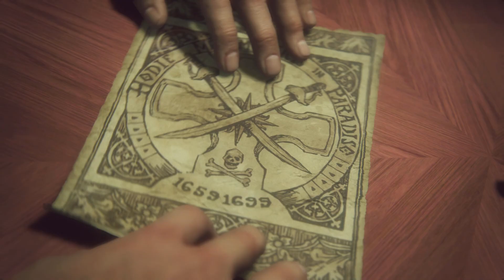Uncharted 4 : A Thief’s End Part 3 ( no commentary)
Several years after his last adventure, retired fortune hunter, Nathan Drake, is forced back into the world of thieves in Uncharted 4: A Thief’s End. With the stakes much more personal, Drake embarks on a globe-trotting journey in pursuit of a historical conspiracy behind a fabled pirate treasure. His greatest adventure will test his physical limits, his resolve, and ultimately what he's willing to sacrifice to save the ones he loves.

Uncharted 4 takes players on Nathan’s most emotional journey as he grapples with his past and faces his most challenging adversaries yet.